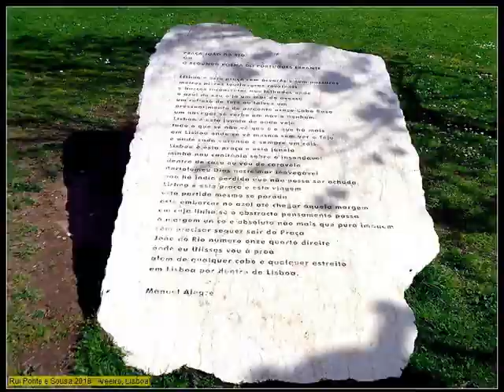JARDINS E PRACETAS DA ZONA ALVALADE AREEIRO, LISBOA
Zonas verdes ajardinadas do grande bairro urbanizado na década de quarenta do século XX.